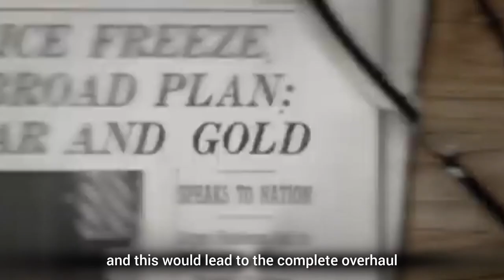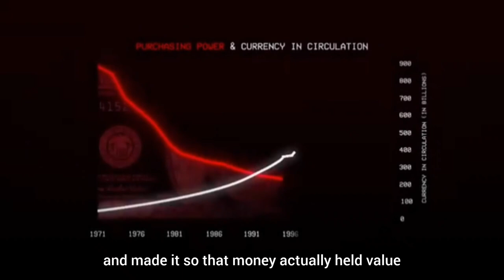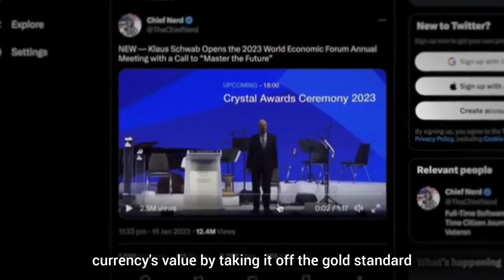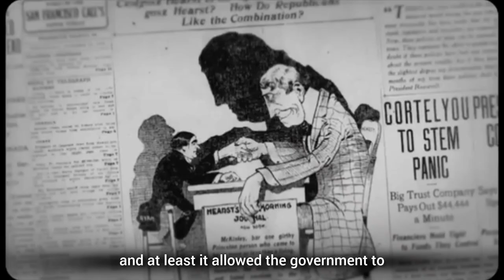How Banks Actually Work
how money is created and how banks actually work